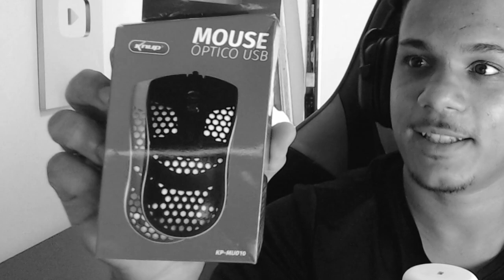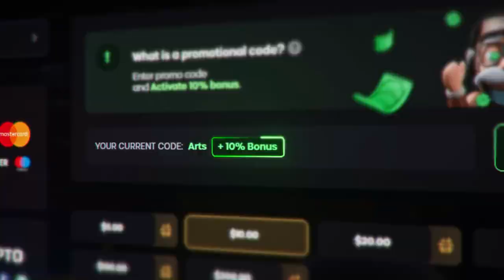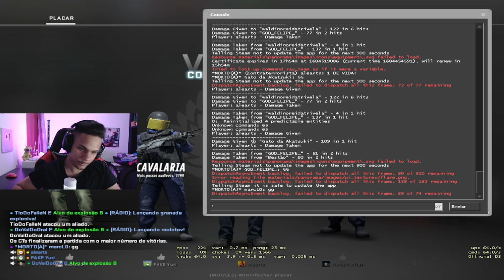comprei e testei o MOUSE GAMER mais BARATO do MUNDO disponível... (tomei golpe?)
comprei e testei o MOUSE GAMER mais BARATO do MUNDO disponivel... (Tomei Golpe?)

Eae galera, Procurei em varios lugares na internet o mouse mais barato disponivel para comprar e testei ele no CSGO jogando uma gameplay matchmaking nos servidores do brasil, lembrando valor do mouse + frete para minha casa e mostrei tudo no video...